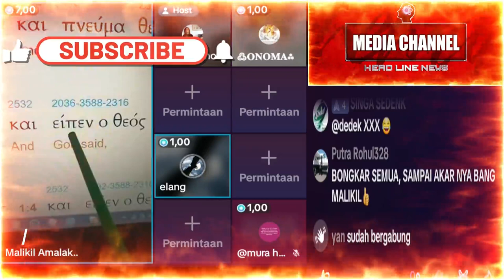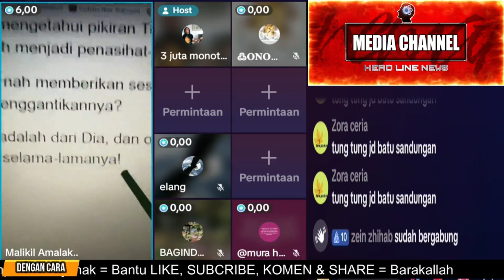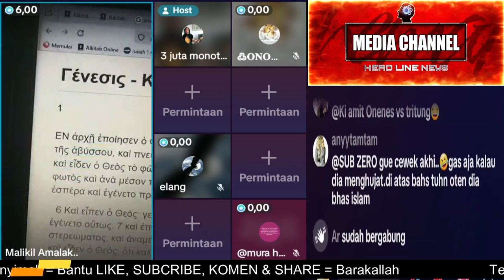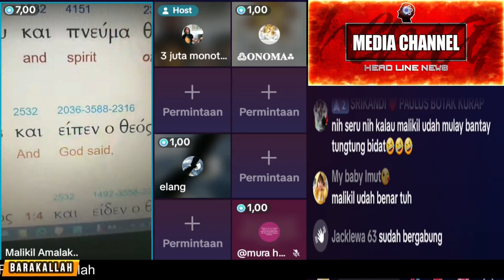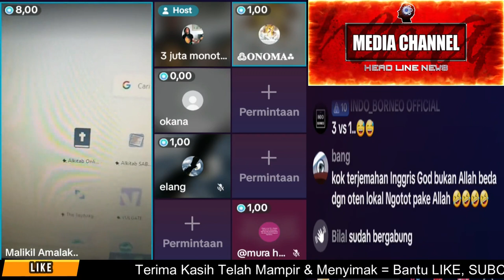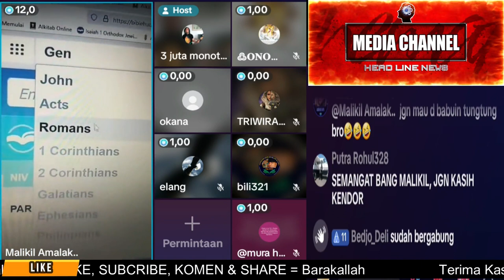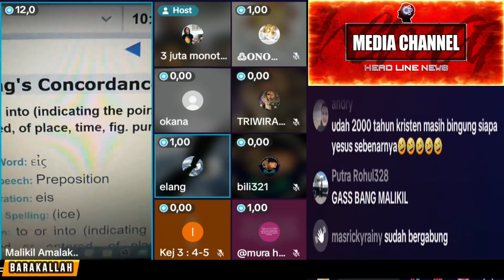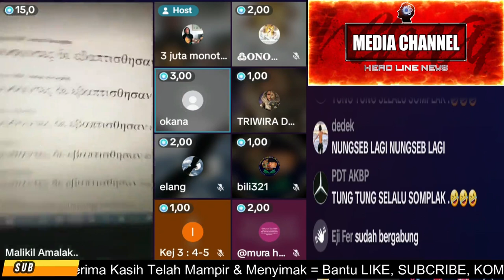🔴TRITUNG VS ONENES WASITNYA YAHUDI // DIBUODOHI TERJEMAHAN